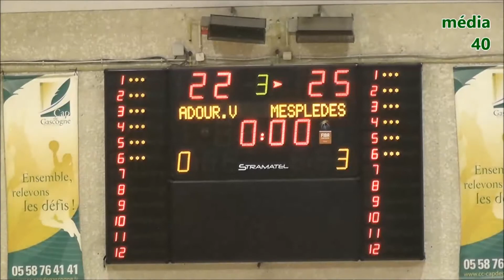Adour-Volley et Mesplède une rencontre deux objectifs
Lors de cette derrnière rencontre des matches retours de la phase 1 de la saison, Mesplède, leader, repositionnait déjà ses objectifs des playoffs vers la montée en Pré-Nationale, tandis que Adour-Volley, 5ème, devait préparer au mieux les playdowns pour se battre pour à nouveau pour le maintien et éviter de redescendre comme l'an dernier en Départemental (R2). Interviews croisée de Ludovic, coach d'Adour-Volley qui doit faire face à des blessées et un effectif réduit et de la capitaine des Genêts de Mesplède, une équipe à l'effectif fourni et en pleine forme!